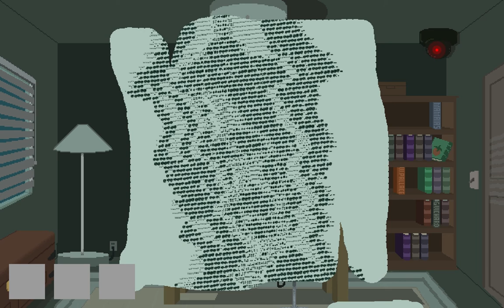Game Jam 2018 SCAD Executable